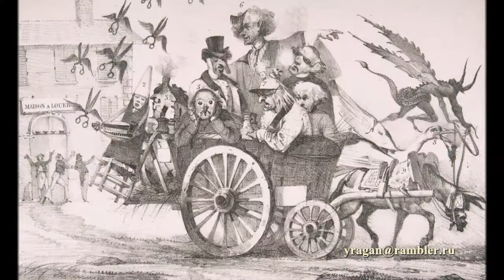Эжен Делакруа живописец,график биография работы ЛАРУССИЯ